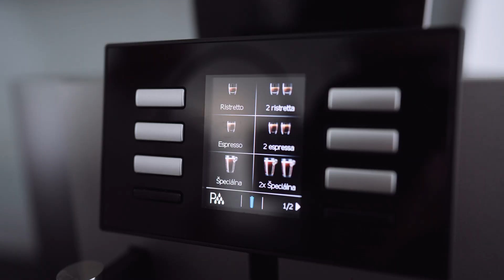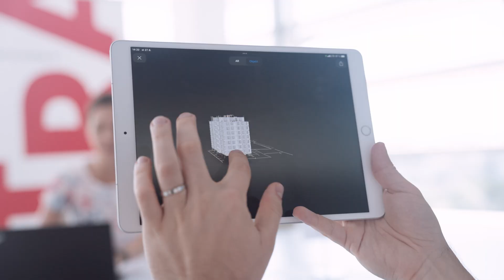BIM špecialista | BIM Specialist at STRABAG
Náš kolega Jakub je BIM špecialista, ktorý sa venuje infraštruktúrnym projektom. Jeho hlavnou úlohou je digitalizácia stavebných procesov a zavádzanie digitálnych štandardov. Využívaním BIMu a digitálnych nástrojov pomáha zvyšovať udržateľnosť a efektívnosť stavebníctva. Svoju prácu má rád, pretože je dynamická, ponúka mu možnosti stále na sebe pracovať a dokáže presadzovať pozitívne zmeny v stavebníctve.
Our colleague Jakub is a BIM specialist focused on infrastructure projects. His main task is digitalization of building processes and establishing digital standards for our business unit. By using BIM and digital tools, he helps to make construction more sustainable and efficient. He likes his job because it´s dynamic, offers him opportunities for growth constantly and it allows him to drive positive change in the construction industry.

STRABAG is the ideal employer for people who want to work for progress rather than waiting for it. For those who relish new challenges every day, have creative ideas to offer, who think ahead and take action. For people who are open to change and the digital transformation, and are committed to working in teams. Equal opportunity, diversity and inclusion are an integral part of who we are as a company and how we operate. Together we work as partners to complete projects successfully and grow with new challenges. We are looking for people who will work with us to develop the future of construction. Are you ready?

Start your career now at the employer of the future: STRABAG. Progress starts with you.